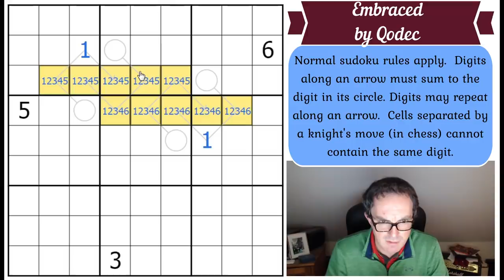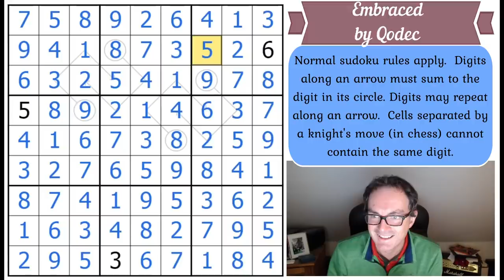A Sudoku With Only 3 Given Digits?!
Today's puzzle returns to November 2020 when Qodec had just emerged onto the world sudoku scene.  Can you solve his puzzle "Embraced" - with its 3 given digits and funny symbols!?  You can play it here:

Rules:
Normal sudoku rules apply.  Digits along an arrow must sum to the digit in its circle. Digits may repeat along an arrow.  Cells separated by a knight's move (in chess) cannot contain the same digit.

You can play the classic sudoku "Pure Evil" mentioned in the video by Sam Cappleman-Lynes at this link:

▶Logo Design◀
Melvyn Mainini